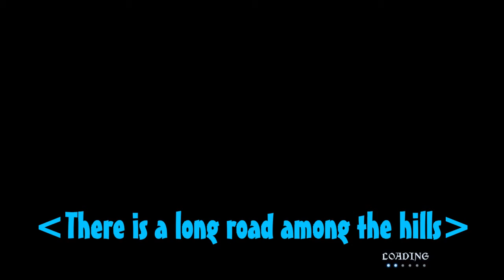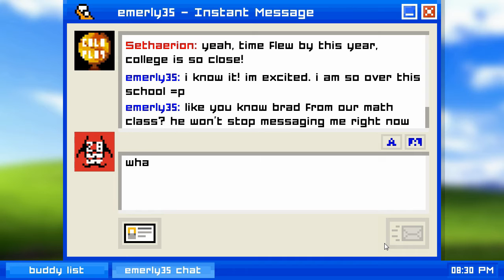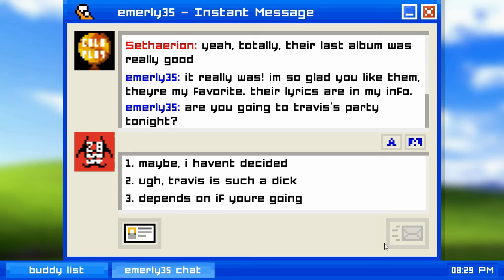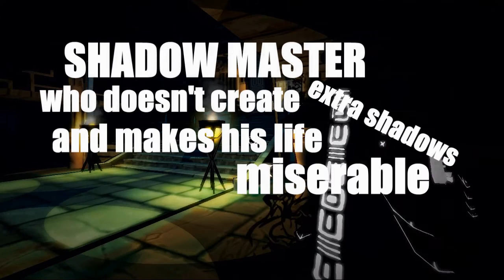TO ALL MY FRIENDS WHO STAND BY ME! | Sethaerion Highlights (WoW Machinima + Highlights)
This year is almost over and I kept on thinking of all the amazing moments I've had this year. So, I thought I'd create a highlights video with the best moments of my gameplays so far! However, I'd be nowhere near where I am now without my friends and of course, without YOU, my wonderful subscribers! So, this video is for you, enjoy and have a great new year!
Sethaerion

A WoW Machinima made by, Sethaerion

Thanks to:
Shadow
Parner
& Pewpastank for his great voice acting!